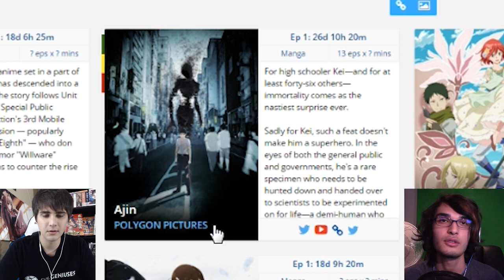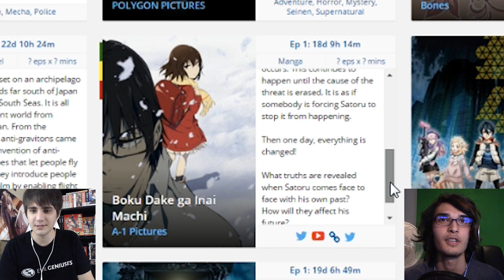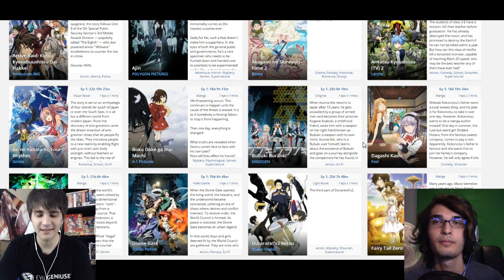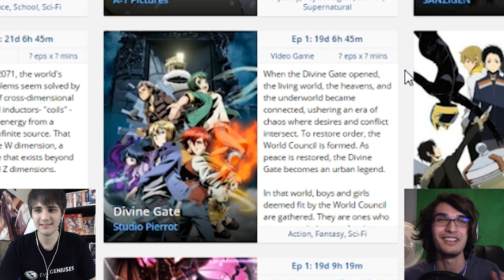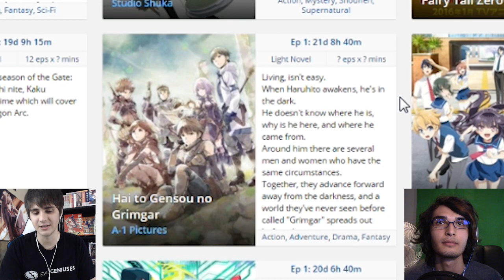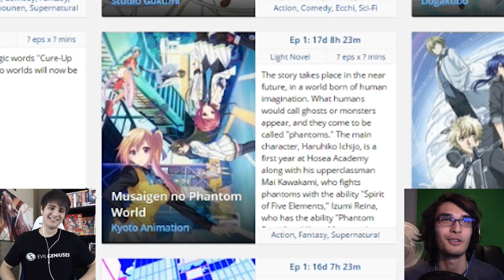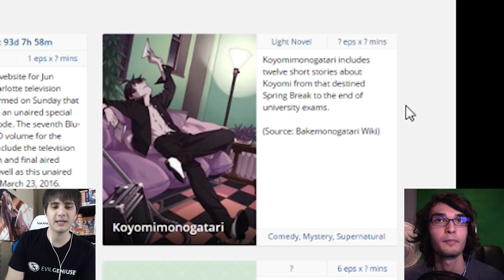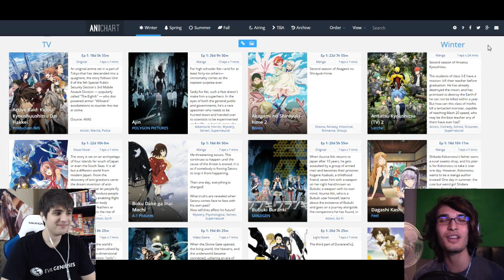Winter 2016 Anime Season: What Will We Be Watching?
Let's take a peek at the upcoming list of the 2016 Winter Anime!